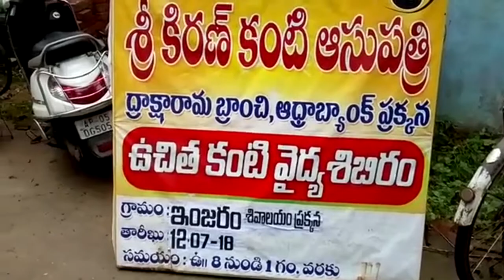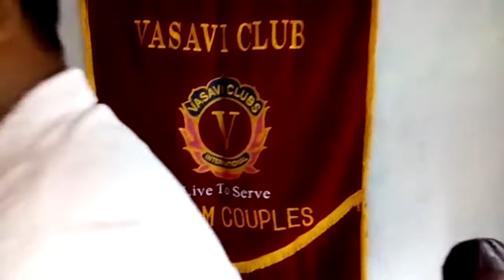13 07 2018 news